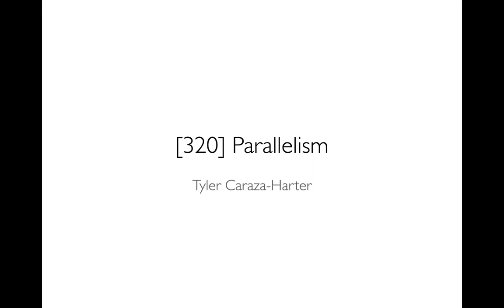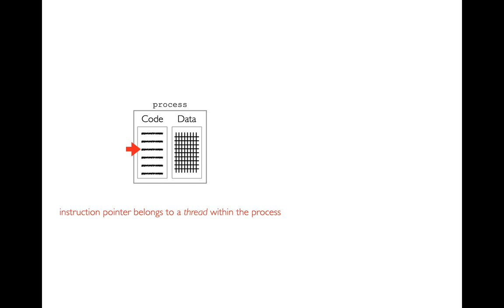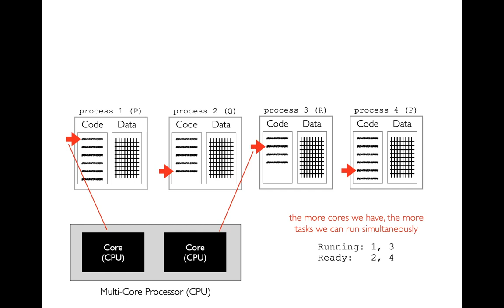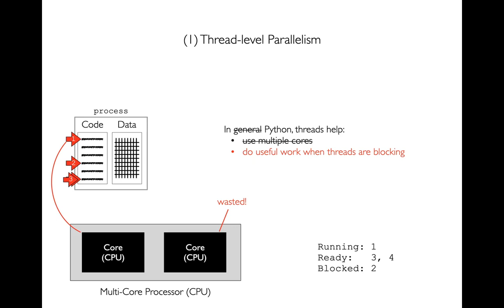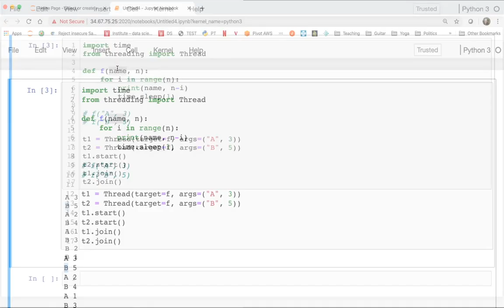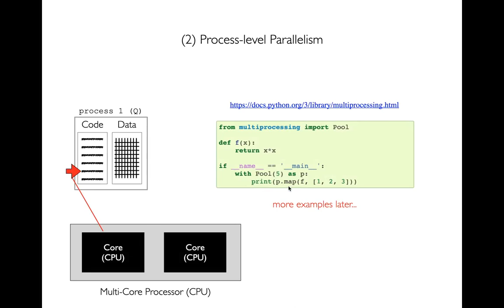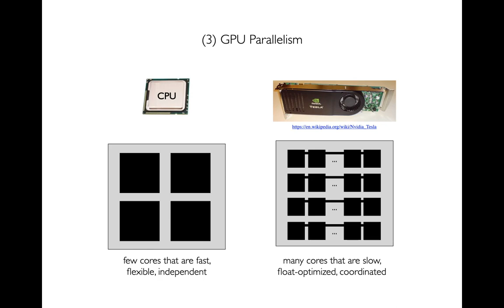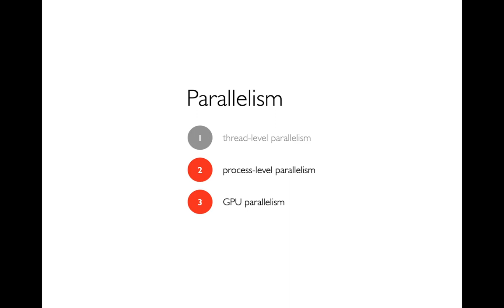CS 320 Apr23-2021 (Part 1) - Parallelism Intro